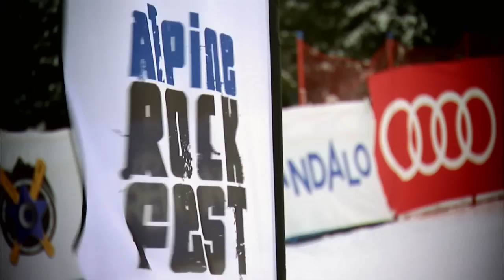Alpine Rockfest 2013 26min Highlight Show